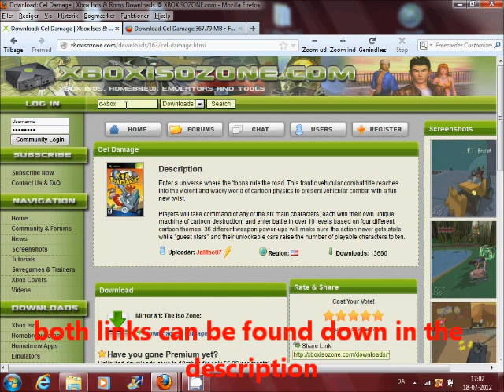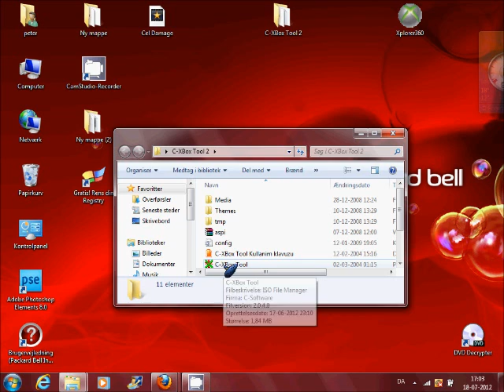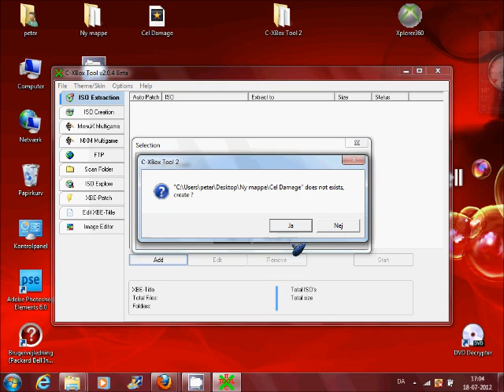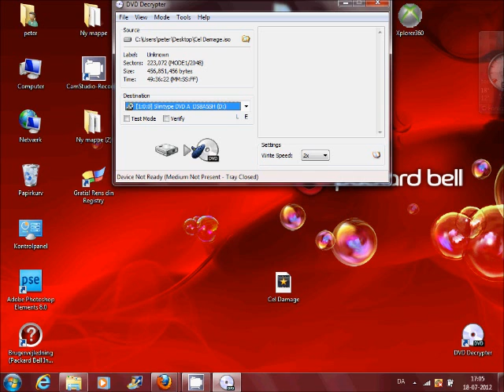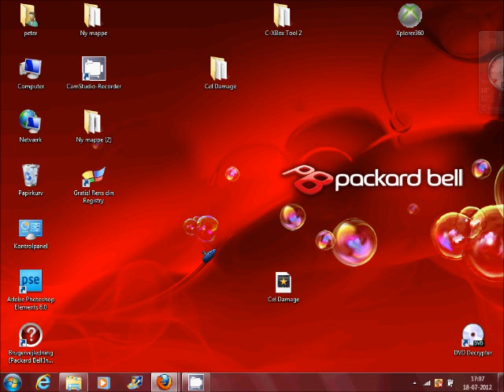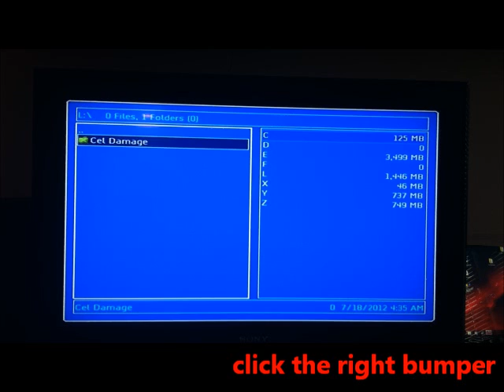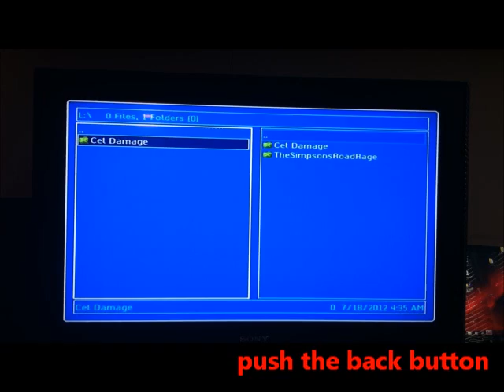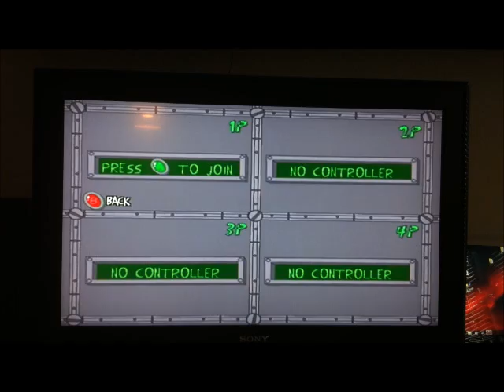how to transfer games from a PC to an Xbox by using a storeage device or blank DVD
most of the xbox´es use the format DVD-R but some very few xbox'es use other DVD formats.

and don´t even think about region codes a softmodded xbox is region free and can play burned games to without more modifications.

things you would need

a storeage device usb or sd card
a xbox to usb adapter cable
and maybe a sd to usb adapter

and if you wonna use a blank dvd
use a blank dvd-r

links you would need

xbox to usb adapter cable:

download links